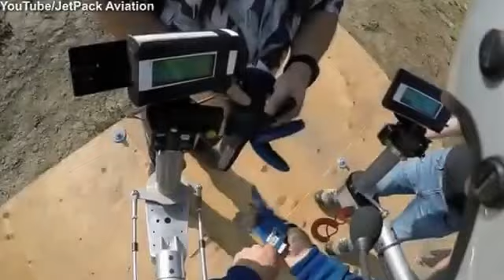Amazing GoPro footage of first untethered JetPack in flight